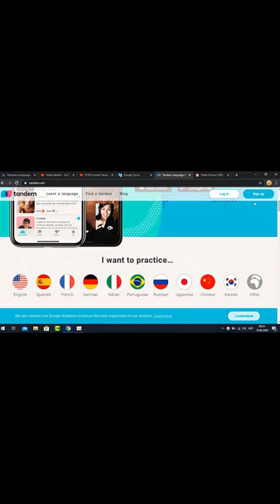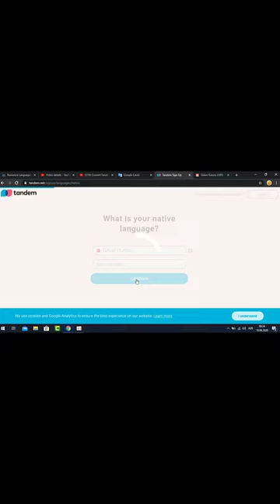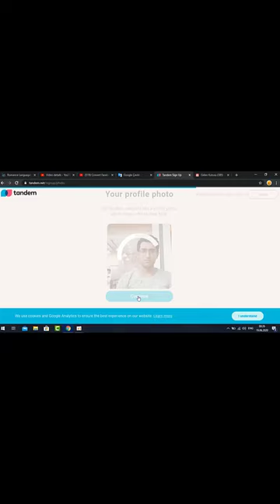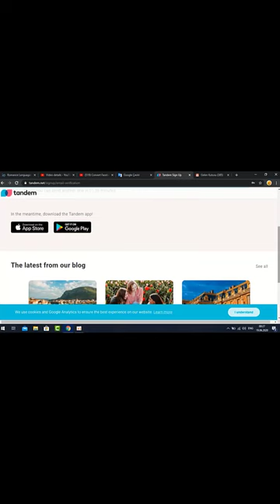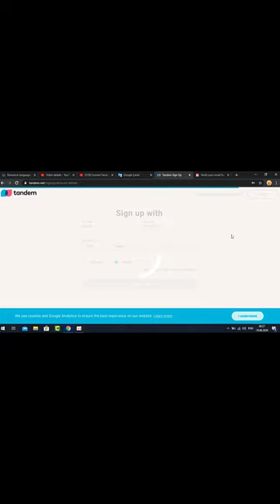Xarici dostlar tapa bileceyiniz bir program